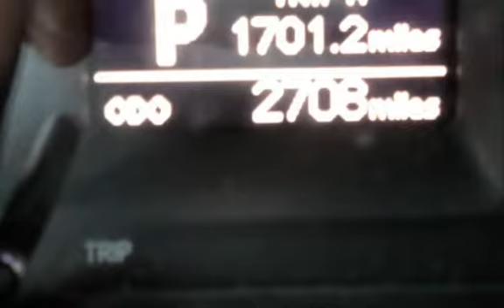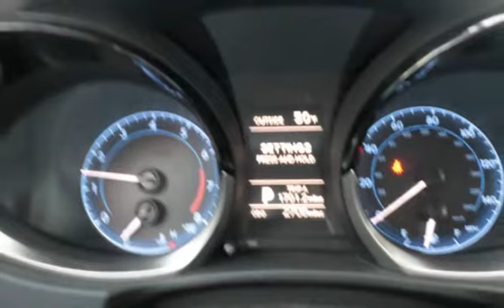2014 Toyota Corolla S for sale in PAWTUCKET, RI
Why Pay full MSRP when you can get this 1 Owner With only 2600 miles on it! - Auto, Climate Control, Entune Audio 6.1 Touch Screen/Bluetooth/USB/AUX/CD Integrated, Backup Camera, interior is leather and cloth , sunroof, 6-Way Adj Dr Seat, 4-way Adj Pass Seat 60/40 Split Fold-Down Rear Seat, Cruise Control, Leather-wrapped Steering Wheel w/ Audio & Hands-free Phone Voice Command Controls, Steering Wheel Mounted Paddle Shifters, Power Door Locks and Windows Remote.With over 20 years in business you can buy your new vehicle at The Car Store with confidence and peace of mind!!! We have over 100 quality handpicked vehicles in stock and ready for immediate delivery!!! All vehicles are serviced, inspected and include a lifetime powertrain warranty. All prices reflect $0 down!!! We offer second chance financing to everyone *Bad Credit*No Credit*Good Credit*First Time Buyer*Bankruptcy*Repossessions it doesn’t matter let The Car Store help rebuild your credit!!! Top dollar paid for your trade-in. Se Habla Espanol and Nos Falamos Portugues